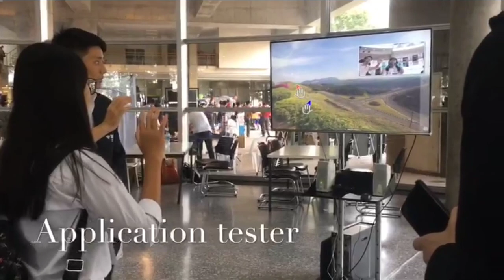BANGKOK University TOUR😘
We are so glad to be a Participation at BANGKOK University Opening House 2019.

Thanks to BANGKOK University and our senior we got to learn alot about each major. There are so many thing you can see on this video. We're not able to look around much because there're so many people.